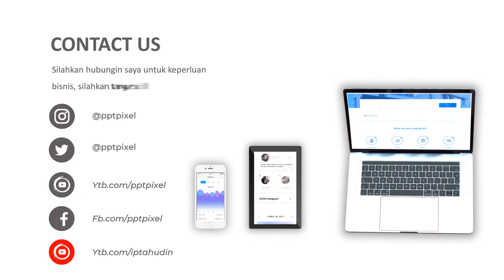Jasa Pembuatan Video Animasi Profesional Hotel, Arsetik, Pembangunan, Perumahan, Regency terbaik Saa